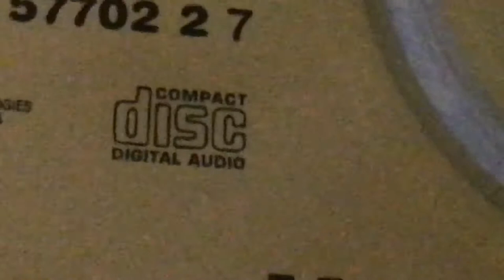Compact disc digital audio